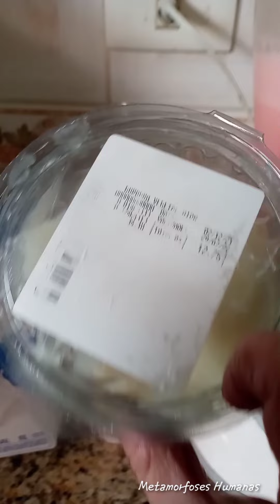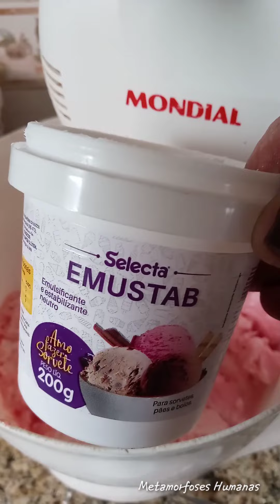SORVETE MUITO SIMPLES!! RÁPIDO/ REFRESCANTE/ SEM FRESCURAS!!!!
Refrescante e muito facil, pode ser feito de vários sabores! SORVETE CASEIRO, com frutas da sua preferência.
Não precisa leite em po, leite condensado ou glicose de milho.
Leve, cremoso.
RECEITA:
1LITRO DE LEITE INTEGRAL
1XICARA DE AÇÚCAR 360 gramas
2 colheres SOPA DE GORDURA VEGETAL HIDROGENADA
1 colher de sopa de LIGA NEUTRA
1 COLHERINHA DE CAFE DE EMULSIFICANTE.EMUSTAB.
Nesta receita do vídeo fiz meia receita apenas.
CADA LITRO DE LEITE RENDE 4 a 5 LITROS DE SORVETE!! Se preferir pd usar so frutas ao invés de usar sabor industrializado.Fica ótimo!!
DÚVIDAS RESPONDEREI NOS COMENTARIOS.
bjs!! bye bye!!
RECEITAS!! GRATIDÃO!!